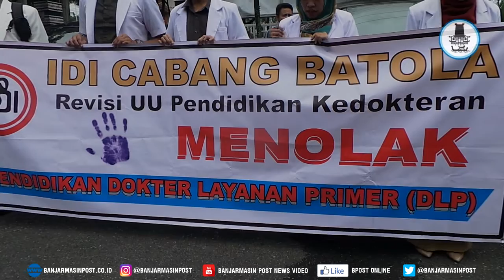Tolak Program DLP Puluhan Dokter Sampaikan Aspirasi ke DPRD